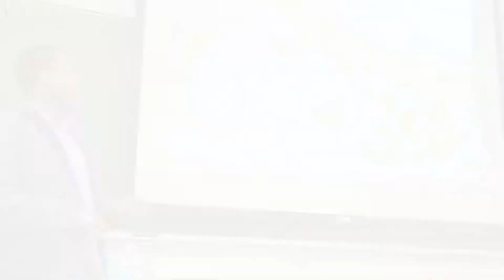Episode 12: Ways to become an Empowering Leader